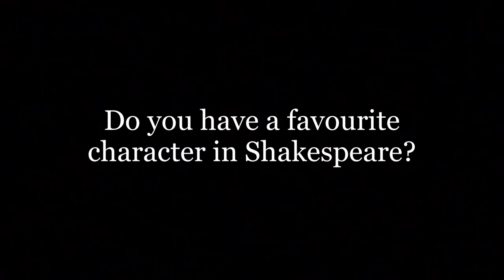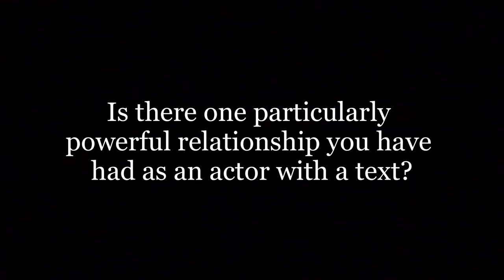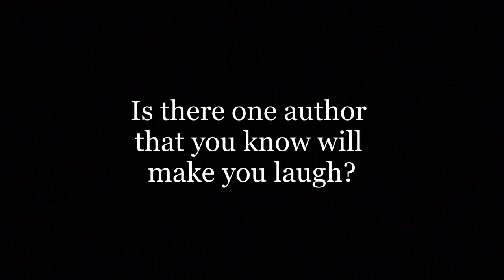Owen Teale Interview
Owen Teale talks to HiBROW about his favourite Shakespeare play, Macbeth.

Teale is an actor best known for his role as Ser Alliser Thorne in the  TV series Game of Thrones.